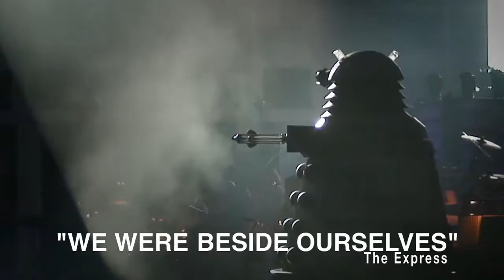The Twins showreel 2016 720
The Twins FX, are the leading company operating in the field of theatrical visual special effects, illusions and animatronics.
We make the impossible possible for theatre productions, film and television worldwide.
We are a one stop shop... we devise, design, build and make the wow happen!